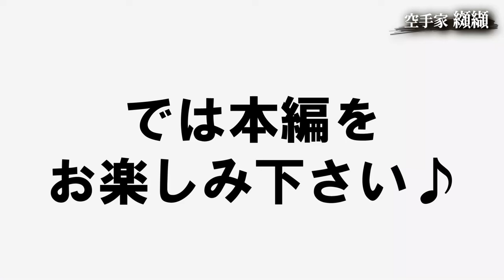対片足タックルの必殺技!?RIZINの実力派【金原正徳】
コラボした金原正徳選手のチャンネル

今回も初代戦極フェザー級王者でRIZINの裏番長こと金原正徳選手に片足タックルで倒されない技術と、そこから放てる膝蹴りを教わりました！

初心者はもちろん！強くなりたい人や強くしてあげたい人が「誰でもオンラインで強くなる方法を学べる教室」です！
You Tubeでは明かせない技術から纐纈が実際に行ったトレーニング法、コラボの非公開映像など、教室内限定で様々な技術や情報を公開しています！

動画配信型で、好きな時間に好きなだけ繰り返し学習でき、教室内では疑問があればスグに質問できます！

【空手家纐纈のオンライン教室】の詳細はコチラ

※You Tubeコメントにはなるべく返信しておりますが、基本的に質問や批判的なコメント、誹謗中傷などはスルーさせて頂きます。
本気でご質問のある方は、オンライン教室にご入会下さい。

「登録者限定プレゼントや企画や不定期セミナー等の事前告知や登録者限定特別割引など優先的＆お得な情報届きます」

【ブログ】
（こちらは纐纈が学んだ心理学や脳科学を実際の指導や子育てに生かした具体的な方法など発信しています）

※YouTube動画をコメント付きでツイートして頂けると高い確率で纐纈がイイねしに行きます♪
【Facebookページ】

ーーーー
2019年6月アメブロ教育ジャンルTOP５、30万PV達成

その後、自身の稽古に限界を感じ2006年に名伯楽としても知られる長谷川一幸 総師を師事して内弟子入り。師の指導のもと肉体改造や技術改善に励み、一気にトップ戦線に躍り出ることに成功。全日本大会優勝、夢であった世界大会での優勝も果たす。

2009年に格闘技医学会代表の二重作拓也氏（通称Dr.F）と出会い、格闘技医学に感銘を受け格闘技医学会に入会。
最新のスポーツ理論や研究に刺激をもらうだけでなく、オーバートレーニングや怪我をした時のメンテンスなどのアドバイスも受けられることで、ケアを行いながら現役を継続することが可能に。

これまで多くの方々に指導してきたことで、自身の身体操作だけでなく、他者の身体操作に関しても「どこの筋肉をどう動かし、どこに重心を掛け、身体を使えば良いか？」が理論的に説明できるため、パンチや蹴りの動作に関して現役選手たちからも高い評価を受けています。